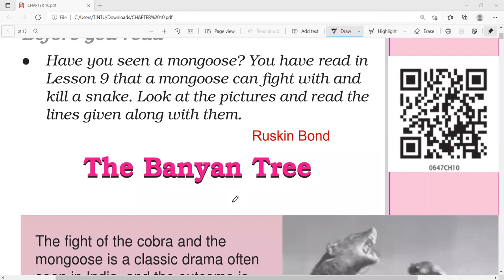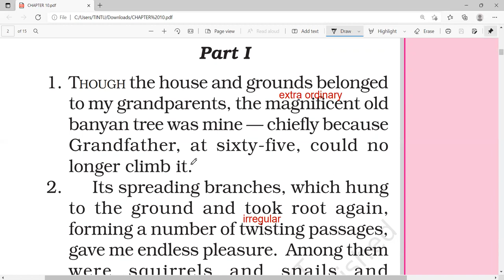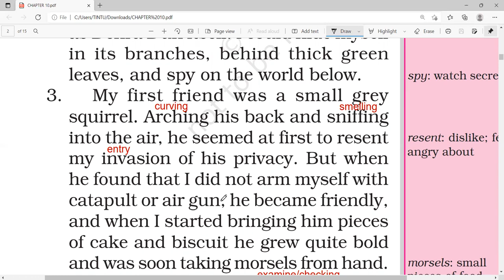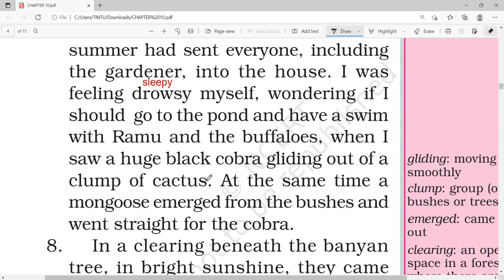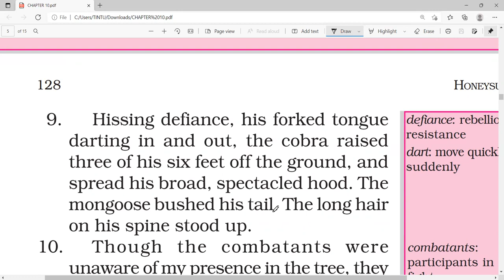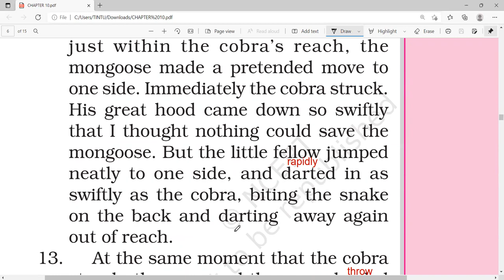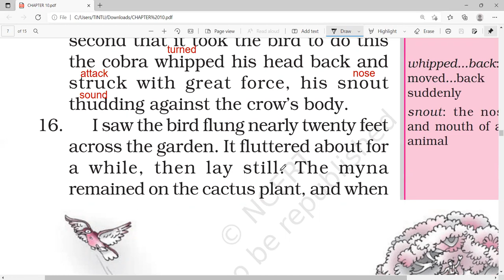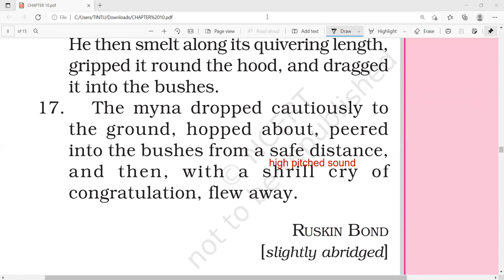THE BANYAN TREE/RUSKIN BOND /MALAYALAM EXPLANATION/NCERT CLASS 6 ENGLISH UNIT 10/HONEY SUCKLE